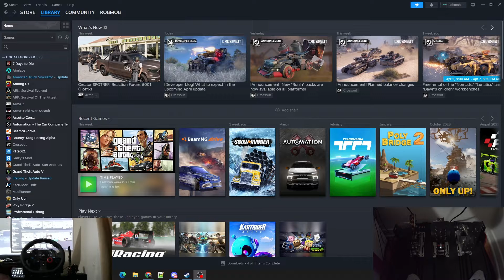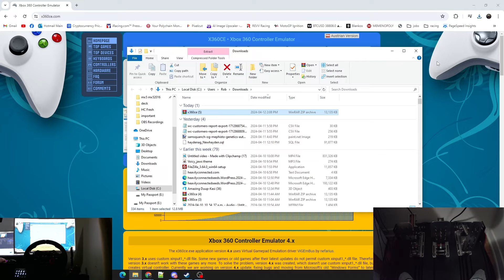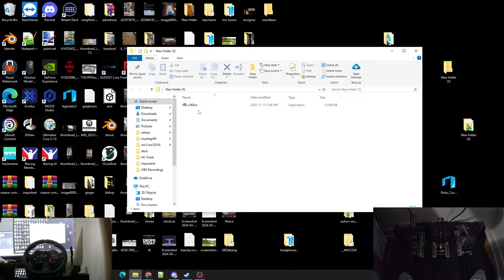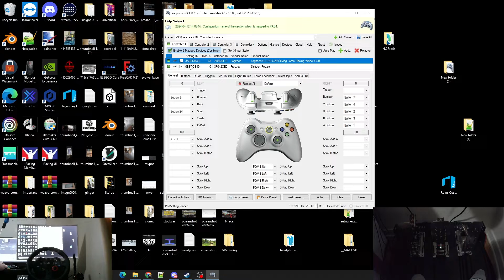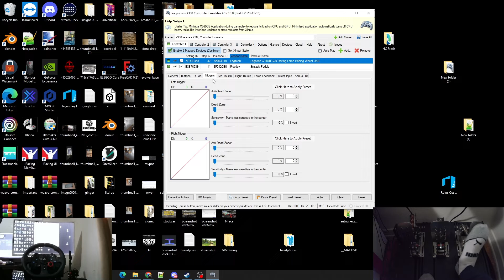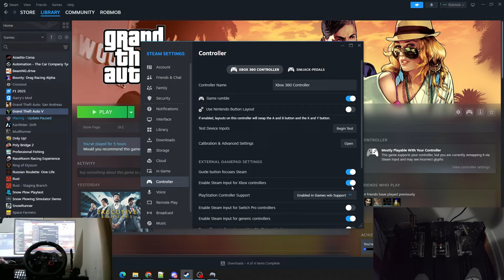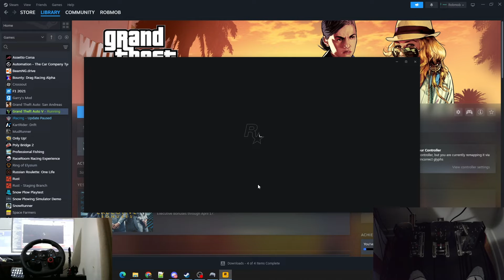How To Use A Wheel In GTA 5, SnowRunner Or Other Steam Games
If your like me you want to use your wheel and pedals on every racing or driving game on steam. Well with this xbox controller emulator now you can. Just follow the steps and you will be playing with your wheel and pedals in no time.

SIM RIG
Sim Rig - 6 Sigma racing 6s-80 Rig
Seat - 6 Sigma RS Adjustable Seat
Wheel - Logitech G29
Pedals - Sim Jack Pro Pedals
Help With Recording - Stream deck
Headset - Astro A20
COMPUTER
AMD 3900x
32 Gigs Ram
Geforce 3060
1 TB HD
32 Inch Samsung Curved Monitor